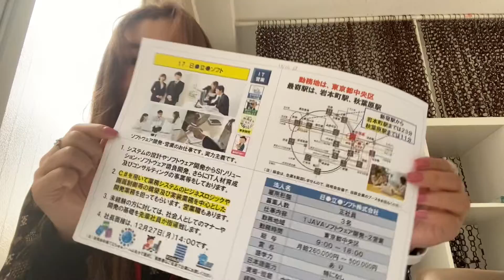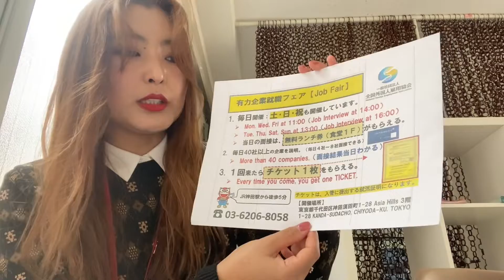Япон дахь үндсэн ажил: Токио - IT#японажил